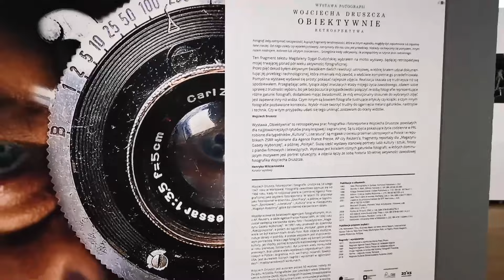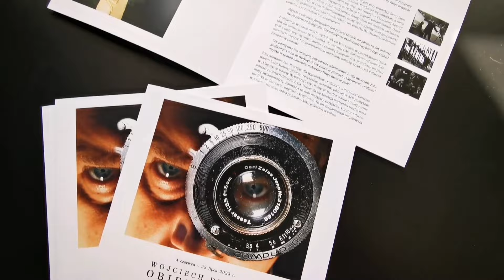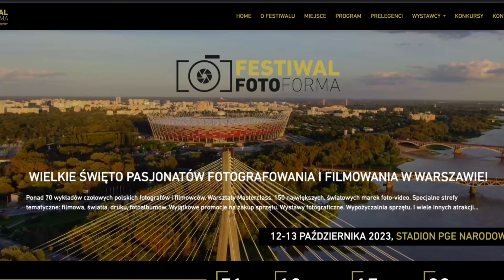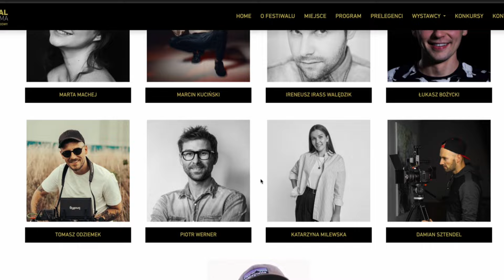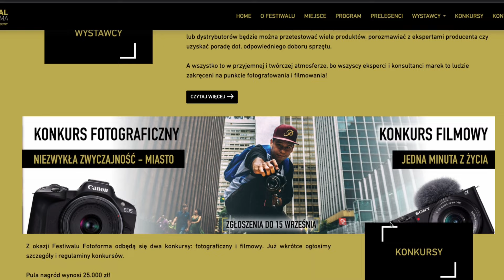Obiektywnie - Wojciech Druszcz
Fotografia reportażowa, dokumentalna wydaje się surowa. Jest zapisem czasu, miejsca i nie ma w niej miejsca na uczucia. Wojciech Druszcz opowiadał swoje fotograficzne historie w wyjątkowy sposób. Zaglądał aparatem głębiej, w ludzkie dusze. Na jego zdjęciach z ważnych wydarzeń czuje się napięcie, które emanuje z fotografowanych osób. Wchodzimy, razem z nim, w sam środek zdarzeń, aby przeżyć to jeszcze raz z powagą historii . Fotografował koncert Rolling Stones w Pałacu Kultury, manifestacje Solidarności i przemiany ustrojowe w Polsce i Europie Wschodniej. Spotykał wielkich polskiej kultury i nauki. Portrety jakie im wykonał objawiają jego wielki talent. Ksiądz Tischner po sesji o jego pracy powiedział: „Przy takich zdjęciach tekst jest zbyteczny. Stwarza Pan poważną konkurencję Żakowskiemu i Michnikowi”.
Wojciech Druszcz - fotoreporter, fotograf. W 1966 roku rozpoczął pracę w Centralnej Agencji Fotograficznej. W latach 70. był fotoreporterem w dzienniku „Głos Pracy”, tygodnikach „Sportowiec”, „Literatura”, „Kultura” i miesięczniku „Magazyn Rodzinny”. W drugiej połowie lat 80. i w latach 90. współpracował z Agence France Presse (AFP). W 1992 roku kierownik działu fotograficznego „Magazynu Gazety Wyborczej”, od 1997 roku w „Rzeczpospolitej”, później kierownik działu fotograficznego „Polityki”.
Jego fotografie były publikowane w pismach zagranicznych, m.in.: „Life”, „Time”, „Newsweek”, „New York Times”, „Washington Post”, „Figaro”.
Członek ZPAF, Stowarzyszenia Autorów ZAIKS oraz Stowarzyszenia Dziennikarzy Polskich. Wyróżniony na World Press Photo w 1977 roku, wielokrotnie nagradzany w międzynarodowych konkursach fotograficznych.
Fotografie Wojciecha Druszcza znajdują się w zbiorach Archiwum Ośrodka KARTA.